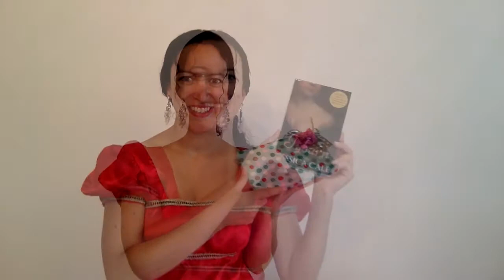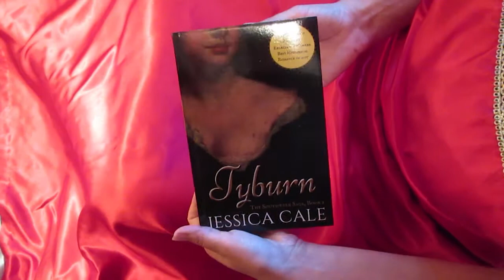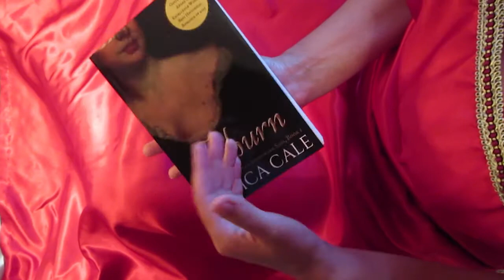Historical Romance Unboxing with Jessica Cale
Jessica Cale
Tyburn

📚 Winner of RWA's Southern Magic Gayle Wilson Award of Excellence for Best Historical of 2015

Sally Green is about to die.

She sees Death in the streets. She can taste it in her gin. She can feel it in the very walls of the ramshackle brothel where she is kept to satisfy the perversions of the wealthy. She had come to London as a runaway in search of her Cavalier father. Instead, she found Wrath, a sadistic nobleman determined to use her to fulfill a sinister ambition. As the last of her friends are murdered one by one, survival hinges on escape.

Nick Virtue is a tutor with a secret. By night he operates as a highwayman, relieving nobles of their riches to further his brother’s criminal enterprise. It’s a difficult balance at the best of times, and any day that doesn’t end in a noose is a good one. Saving Sally means risking his reputation, and may end up costing him his life.

As a brutal attack throws them together, Sally finds she has been given a second chance. She is torn between the tutor and the highwayman, but she knows she can have neither. Love is an unwanted complication while Wrath haunts the streets. Nick holds the key to Wrath’s identity, and Sally will risk everything to bring him to justice.

Unless the gallows take her first.

💖 CANDY CENTER:
Sexy, Hidden identities, Disguise, Revenge, Sex Worker with a heart of gold, Highwayman, Scars, Tortured Heroine, multiple POVs, search for parents